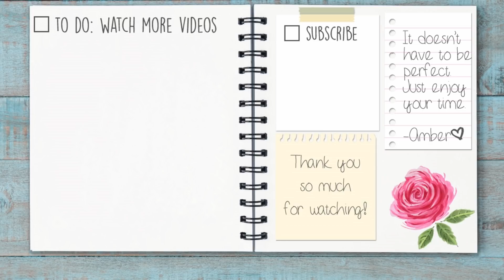Distress Oxide Ink Technique: Stencil Smooshing | Mixed Media Art Journal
|Supplies & Tools|
♥ Dylusions Journal

♥Heat Tool

♥ Fude Ball Pen

♥ Page Clips

♥ Clear Glitter Brush

♥ Jumbo Craft Mat